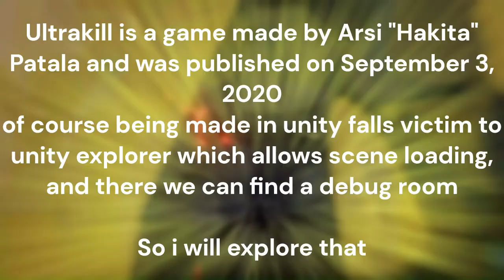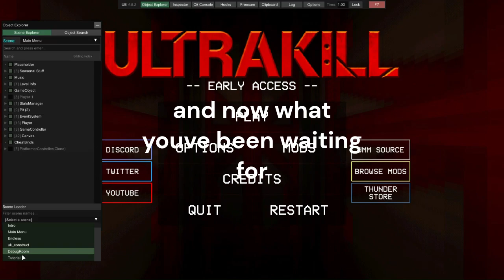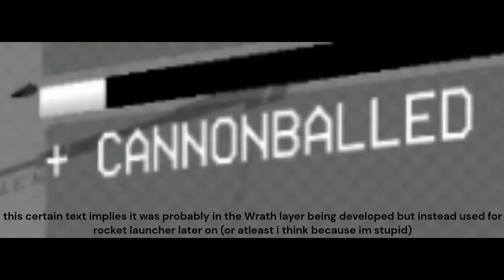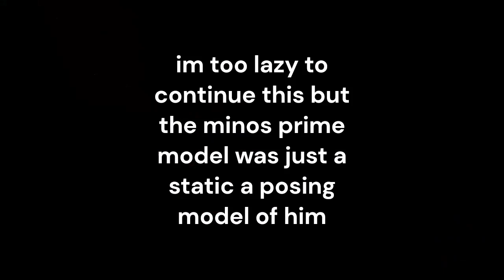Exploring ultrakills secret debug room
hello i am person who like to upload crap that gets straight to point ( most of the time)